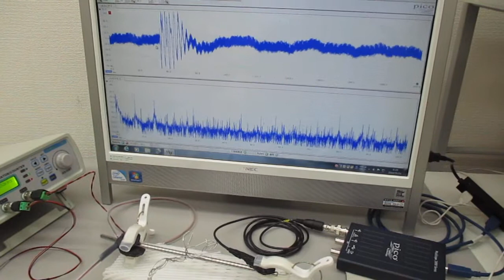超音波発振（スイープ発振・パルス発振）システム ultrasonic-labo